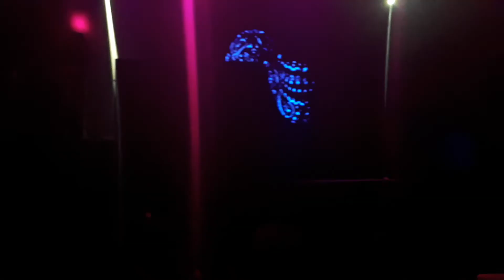Cold Blue - Once In Time [Cold Blue live at Groove, 2018]